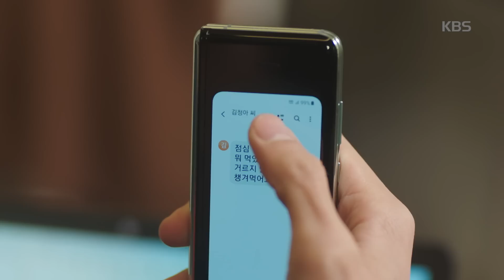김진엽 때문에 질투심 폭발한 김재영, 악덕 팀장으로 급 변신! [사랑은 뷰티풀 인생은 원더풀/Beautiful Love, Wonderful Life] 20191221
김진엽 때문에 질투심 폭발한 김재영, 악덕 팀장으로 급 변신!